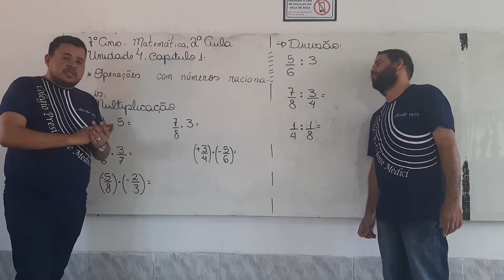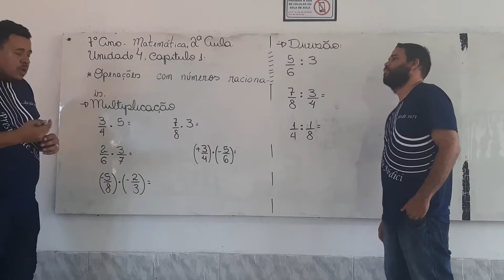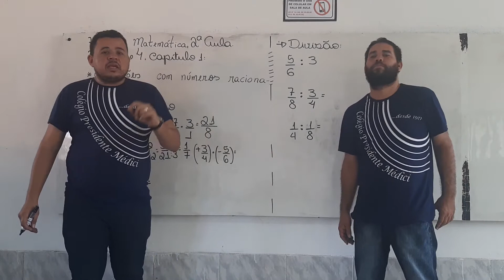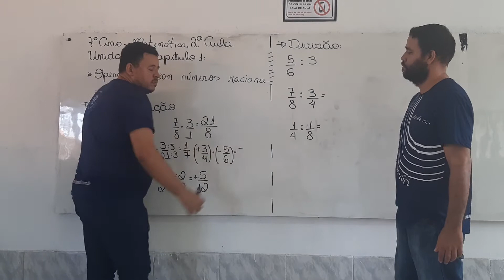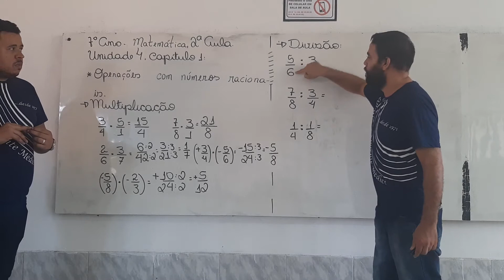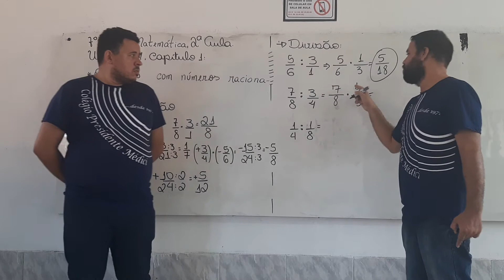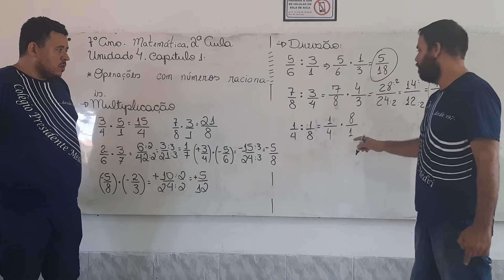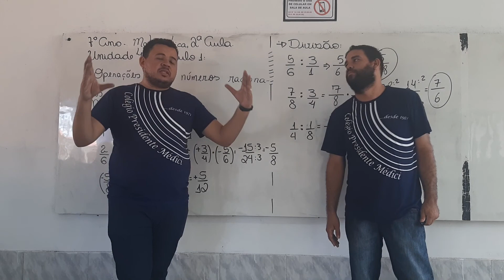Videoaula 02 - 7° ano - Matemática